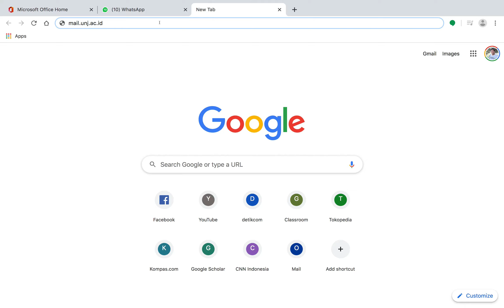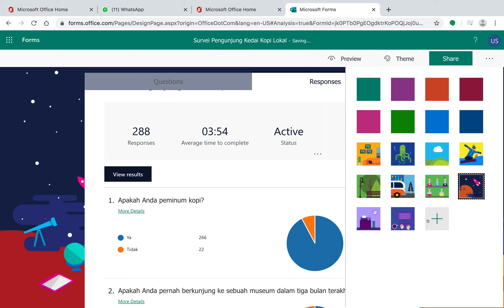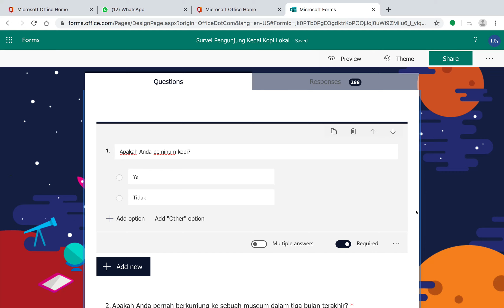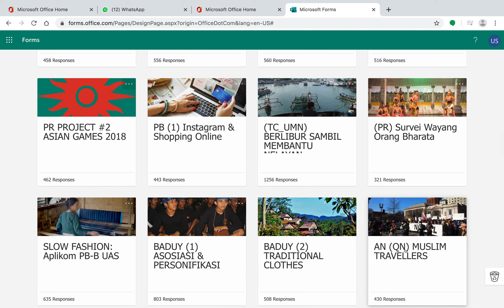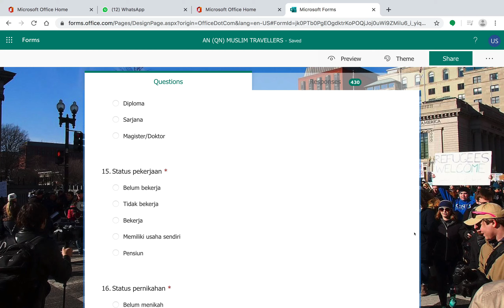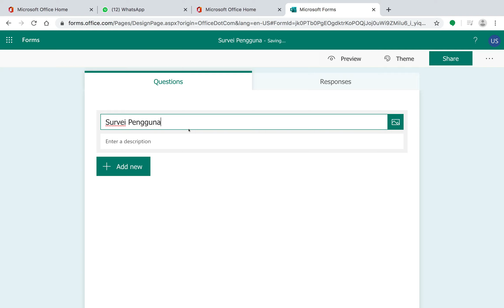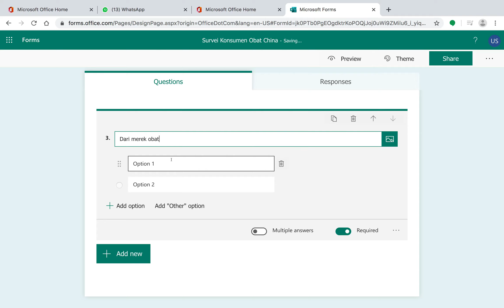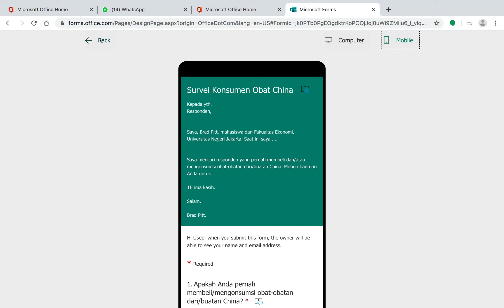#209 Membuat Kuesioner Daring dengan Office 365